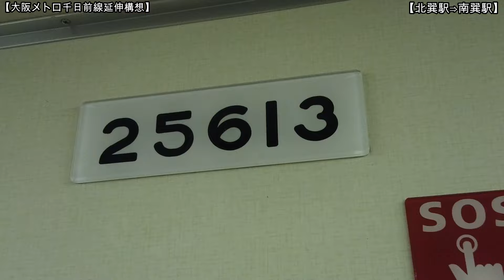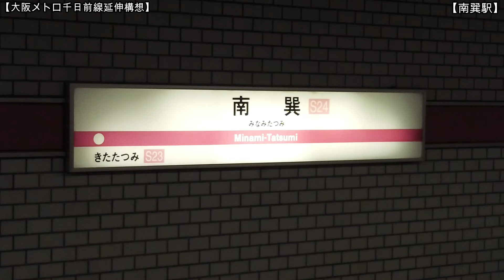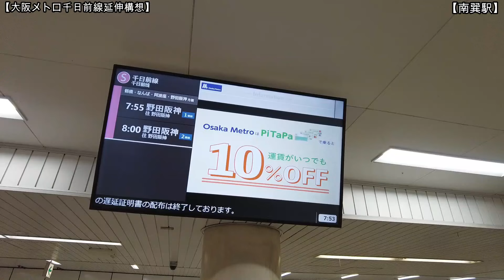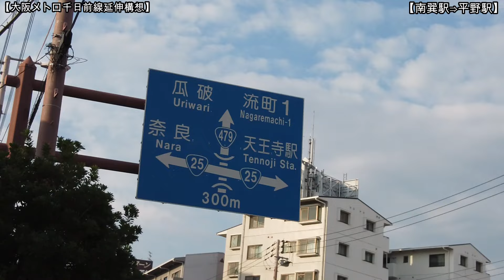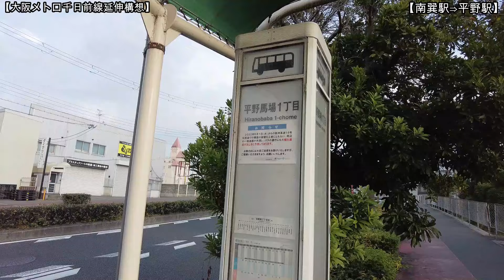【延伸】No1480 幻の延伸構想です！？ 大阪メトロ千日前線 南巽駅からの延伸構想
大阪メトロ千日前線の延伸構想について南巽駅まで乗車した後現地を確認して、幻とも言える延伸構想をお伝えします。どうぞご覧ください。（2023年10月25日および2023年10月28日撮影）